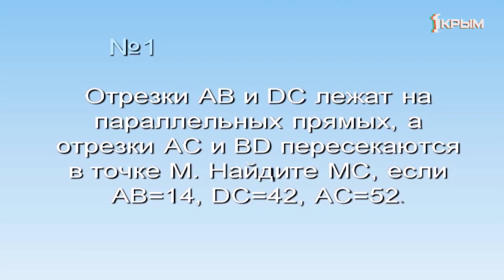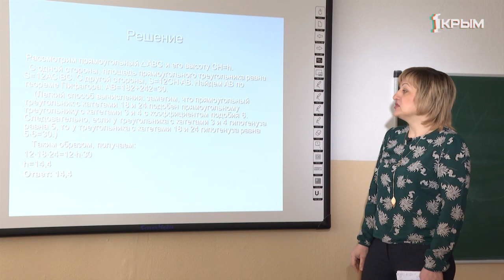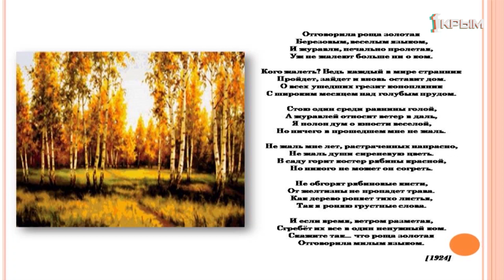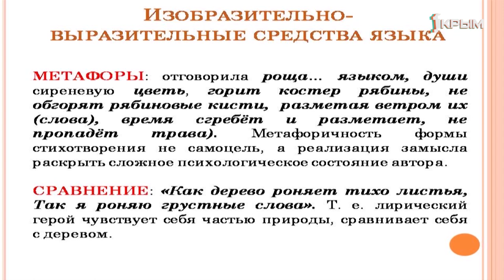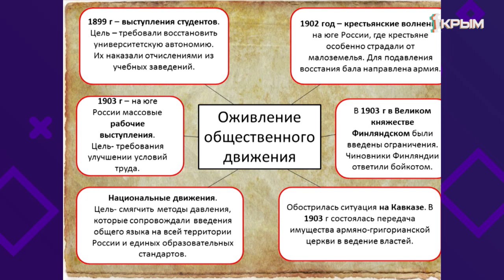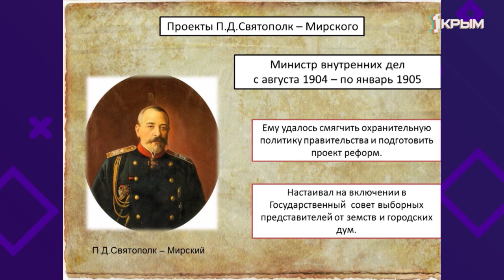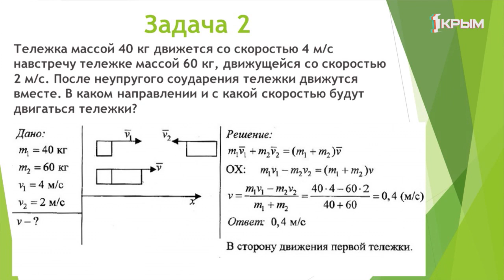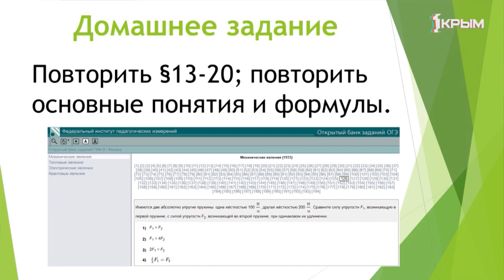Домашнее задание. 9 класс: геометрия, литература, история, физика. Выпуск от 29.04.2020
Геометрия. «Решение планиметрических задач(задание ОГЭ № 24, вторая часть). Урок 2».
Литература. «Тема 1. Элегическая грусть в стихотворении «Отговорила роща золотая…» С.А. Есенина».
История.  «Николай II: начало правления. Политическое развитие страны в 1894—1904 гг.».
Физика.  «Обобщение по теме «Законы сохранения».